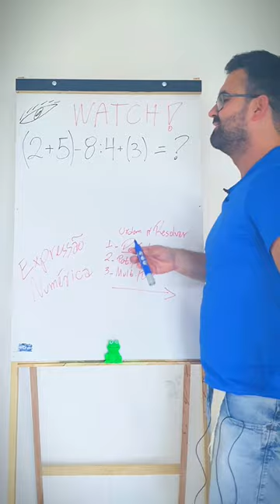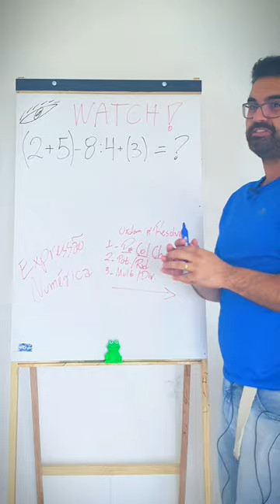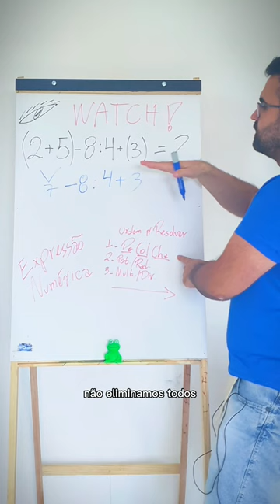Expressão Numérica - Regra de Ouro, para nunca mais errar!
Aprenda matemática como nunca ensinaram na escola

Expressão Numérica, regra de ouro, não erre mais nenhuma expressão numérica. Aprenda de modo fácil, como nunca ensisaram.